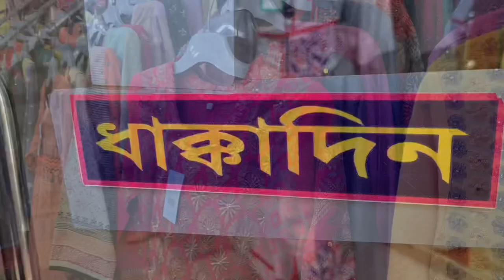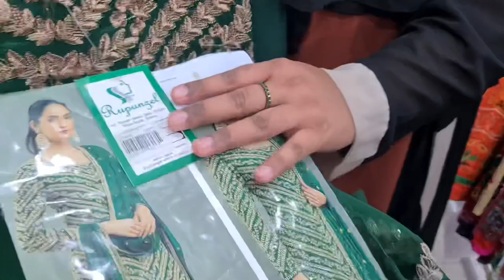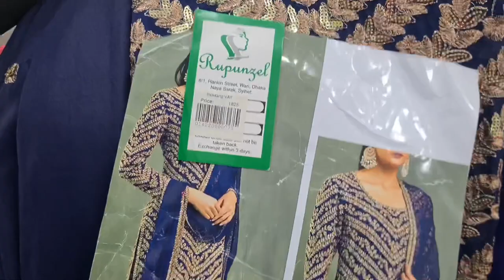এই গরমে পরার জন্য অনেক সুন্দর সুতি ড্রেস কিনে নিলাম | Cotton Collection | Shopping Vlog | Sylhet